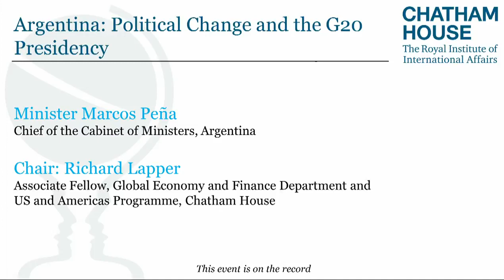Argentina: Political Change and the G20 Presidency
Since taking office in 2015, Argentina’s president, Mauricio Macri, has implemented plans to gradually reform and normalize the economy and set the conditions for long-term, stable growth, prioritzing the eradication of poverty, the strengthening of institutions and combating the trade in illegal drugs.

Marcos Peña sets out Argentina’s G20 presidency priorities, which include structural and institutional reforms, infrastructure, the future of work, inclusive growth and the commitment to promote a free-trade agenda.